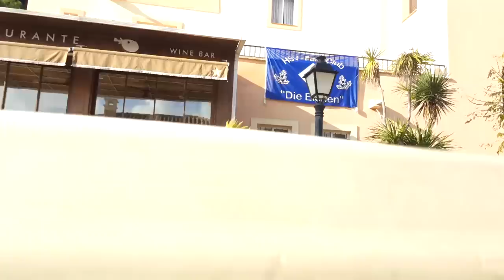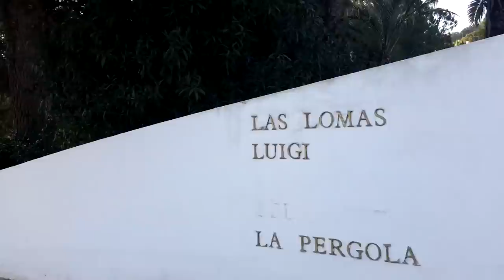Hier leben die HSV-Profis | Trip durch La Manga & Rautenperle-Roomtour | La Manga (Tag 5)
Wie leben unsere Rothosen eigentlich in La Manga? Wie sieht das Dorf aus, welche "Sehenswürdigkeiten" gibt es? Wir haben uns ein Golfcart geschnappt und sind für euch mit der Kamera durch das La Manga Sport Ressort gefahren. Außerdem haben wir für euch die Tür unseres Apartments geöffnet und laden euch zu einer kleiner Roomtour ein.